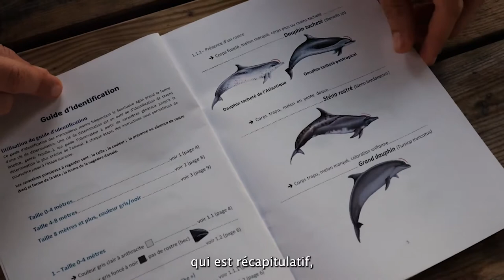Interview de Coralie Balmy - Association Coco An Dlo - Martinique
Durant notre escale en Martinique nous avons eu la chance de rencontrer Coralie Balmy, fondatrice de l’association Coco An Dlo qui sensibilise à la préservation du milieu marin avec des outils simples et adaptés à tous au travers de l’apprentissage de la natation.

🎥 ©Julie Nedelec-Andrade